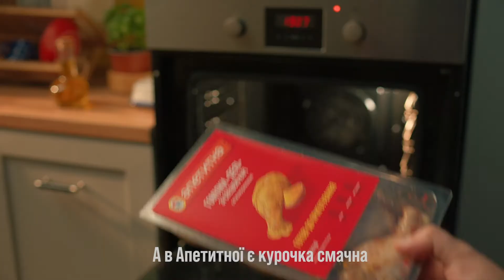Чернігів – Полтава. Огляд матчу VBET UA Перша. 20.11.2022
У матчі 13-го туру VBET UA Перша сезону 2022/23 «Чернігів» мінімально поступився «Полтаві». Поєдинок завершився з рахунком 0:1.